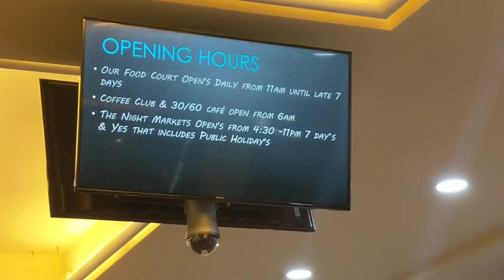Cairns Night Markets 22/06/18